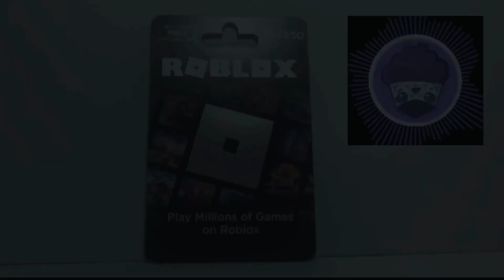Robuxs Giveaway 1k Subscriber Special!!!! (Closed)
The Violet Cupcake is hosting a Robuxs Giveaway to celebrate getting 1k Subscribers!

Rule/Steps:

0:00 Intro!
0:50 Robuxs Prize!
1:10 Rule/Step 1
1:20 Rule/Step 2
1:56 Rule/Step 3
2:38 Deadline!

In Detail:

In order to enter the giveaway, you have to *Like* this video, comment about your *Favourite Youtube Video On My Channel* , share the video, click the bell, *SUBSCRIBE* , & *FOLLOW MY ROBLOX GROUP!*

*DEADLINE* August 29th, 2022!